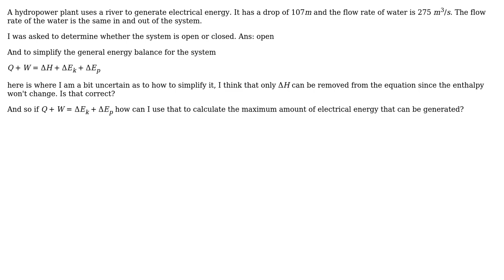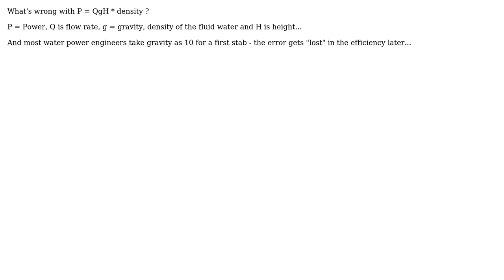Energy balance for a system (2 Solutions!!)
Energy balance for a system

With thanks & praise to God, and with thanks to the many people who have made this project possible! | Content (except music & images) licensed under CC BY-SA | Music | Images & others | With thanks to user Solar Mike user Mohammad Nayef user J.Se and the Stack Exchange Network Trademarks are property of their respective owners. You are responsible for your own actions.